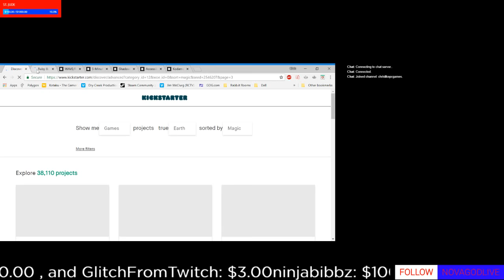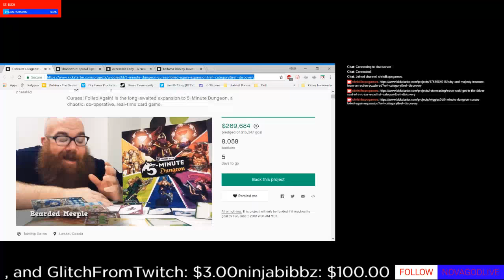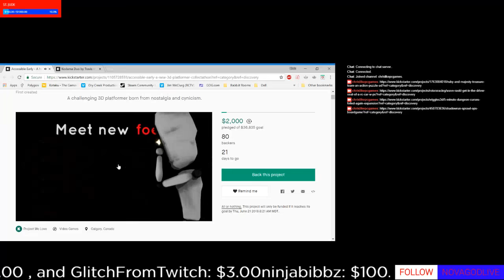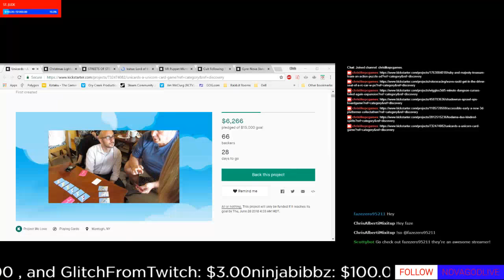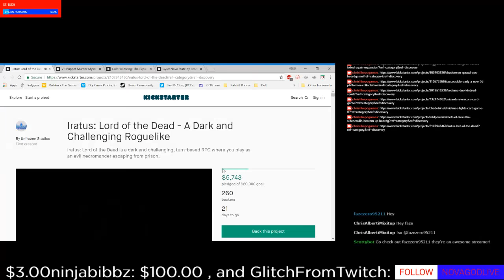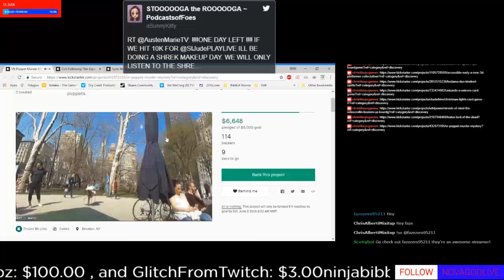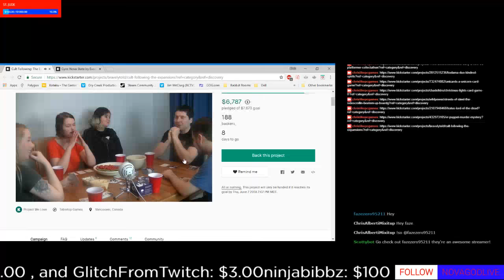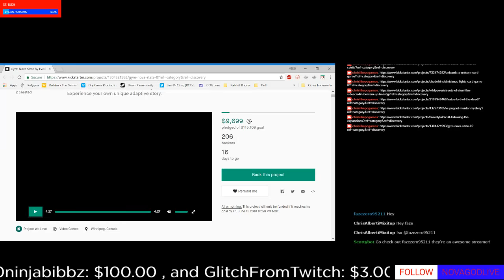Looking at some May Kickstarters